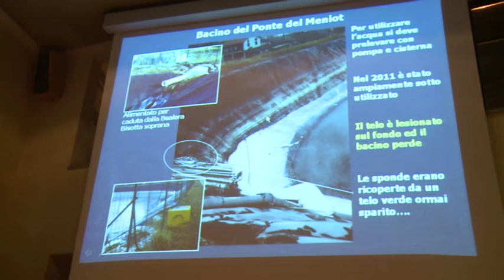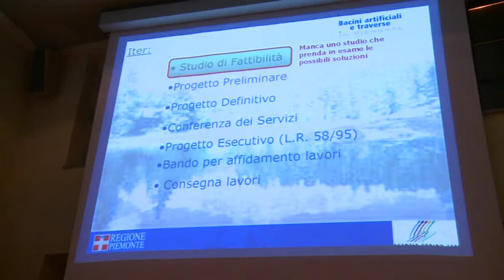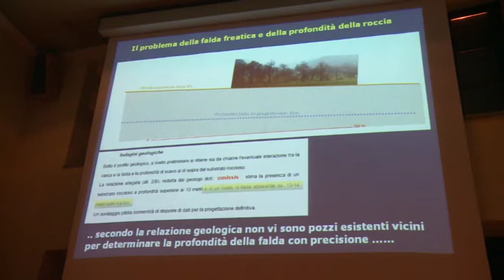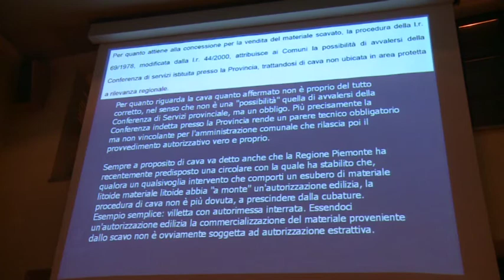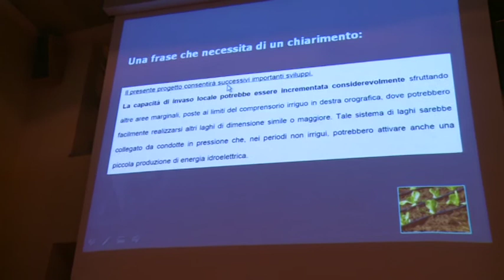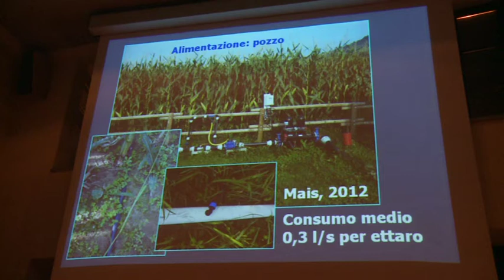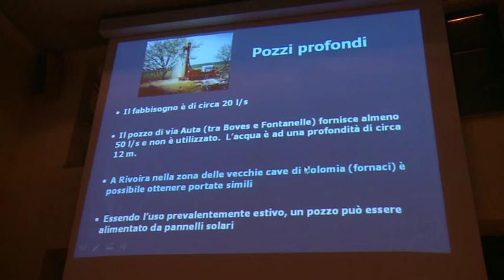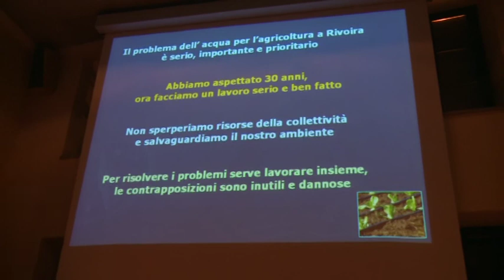Bacino irriguo di Rivoira di Boves (atto II), l'aggiornamento del geologo Giorgio Martinotti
L'aggiornamento riguardante il bacino irriguo di Via Tetti Molettino a Rivoira di Boves che il geologo bovesano Giorgio Martinotti ha curato nella seconda riunione pubblica promossa dal Tavolo delle Associazioni Bovesane e svoltasi all'auditorium Borelli di Boves il 20 settembre 2012.